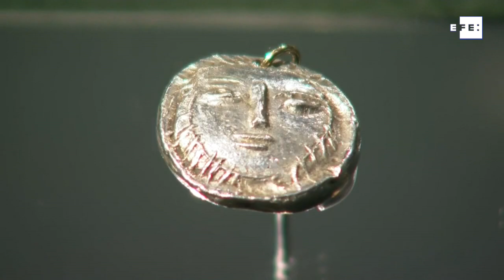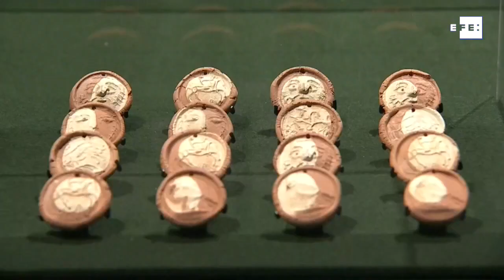Las joyas de Pablo Picasso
Barcelona, 21 may (EFE).- El Museo Picasso de Barcelona muestra medio centenar de joyas realizadas por Pablo Picasso, una de sus producciones menos conocidas, en una exposición que pone en valor artístico una creación destinada al ámbito más familiar e íntimo, confrontada con joyas de otros artistas y piezas etnológicas que le inspiraron.
IMÁGENES DE LA EXPOSICIÓN. INCLUYE DECLARACIONES DE LA COCOMISARIA DE LA EXPOSICIÓN MANON LECAPLAIN Y DEL DIRECTOR DEL MUSEO PICASSO, EMMANUEL GUIGON.
Locución y edición vídeo: Rodrigo Fuentes Tello.